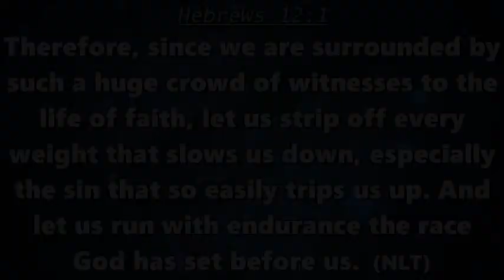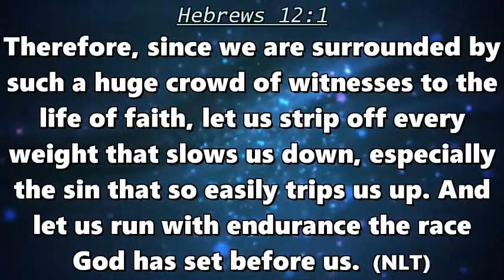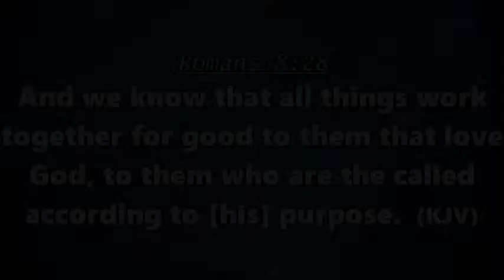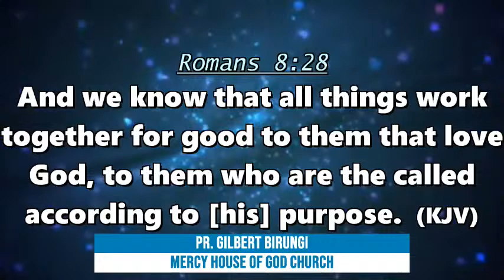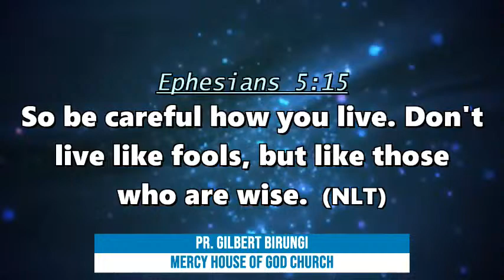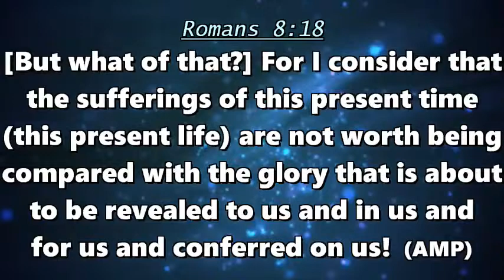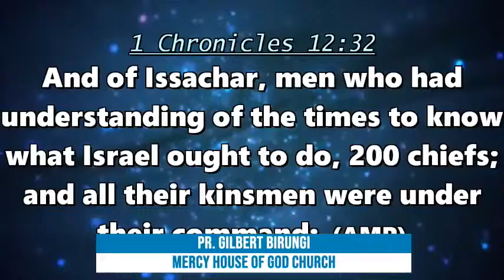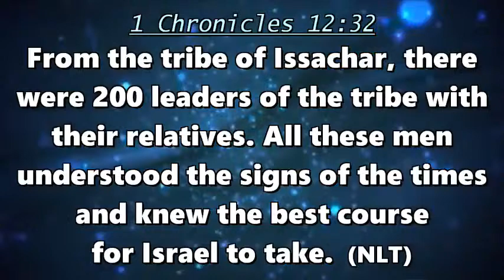FAITH AND TIME BY PR GILBERT BIRUNGI ( SUNDAY SERVICE 4TH OCT 2020)